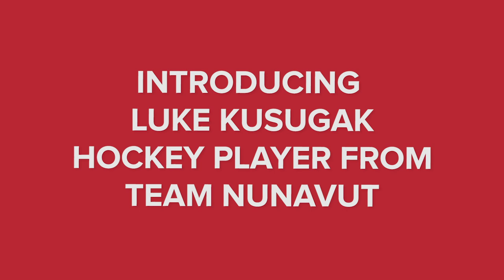Introducing Luke Kusugak - Team Nunavut